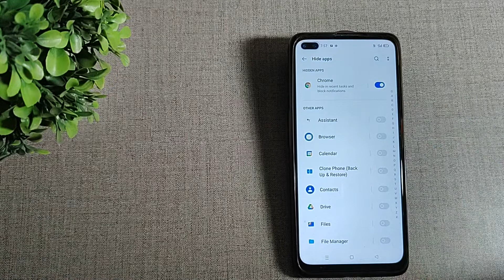How to unhide apps in Realme 6 pro mobile in Hindi setting